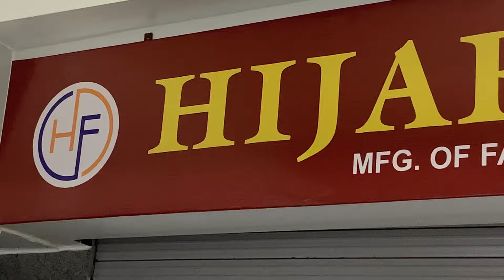Biggest Manufacturer | Surat Wholesale | Hijab,Scarf,Dupatta ETC.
Hijab,Shawl, Stole & All Type Burkha Material Biggest MFG.in Surat ||

      📍Imported Dupatta at Wholesale Rate a All Type of Fancy Hijab, Scarf, Stole & Dupatta Manufacture at best
Affordable Price Store. Any queries & orders on📍

Manish Bhai ⤵️

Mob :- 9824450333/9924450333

Shop Address⤵️

HIJAB FASHION ⤵️

3024-25, New T.T-2 Market, Near Jash Market, Ring Road, Surat.

Hijab Fashion Instagram Link ⤵️

Hijab Fashion Facebook Page Link ⤵️

👇🏻Your Queries 👇🏻